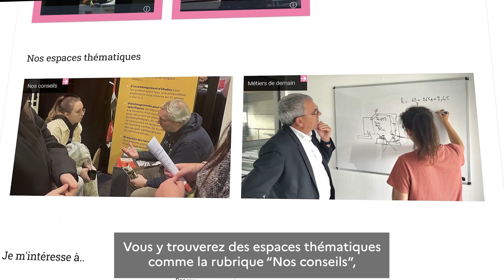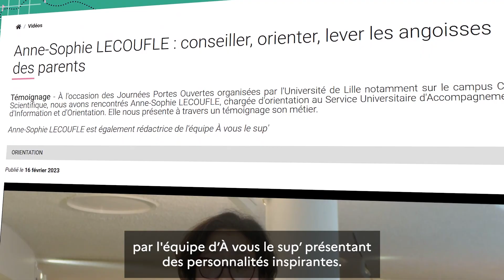À vous le sup', c'est quoi ?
Découvrez en 2 minutes qu'est-ce que le dispositif À vous le sup'.

© Service Universitaire d'Accompagnement d'Information et d'Orientation (SUAIO) - 2023